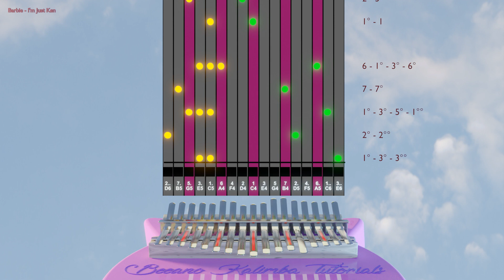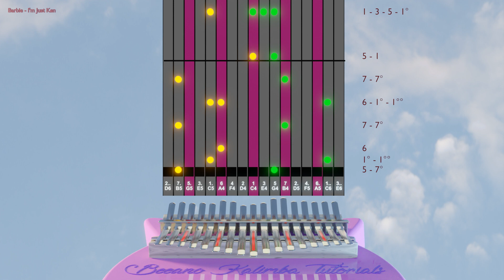Kalimba tutorial: Ryan Gosling (Barbie movie): I'm Just Ken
Here's the song Ken (played as Ryan Gosling) sings in the Barbie movie: I'm just Ken.

Kalimba version created by Kalimba Songs